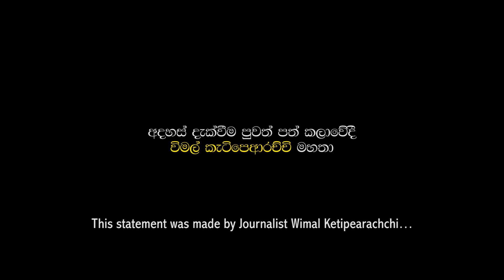“ජාතික ආරක්ෂාව” ජාතිකත්ව අතර ගැටුමකට ලඝු වෙලාද?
“ජාතික ආරක්ෂාව” ජාතිකත්ව අතර ගැටුමකට ලඝු වෙලාද? - විමල් කැටිපෙආරච්චි